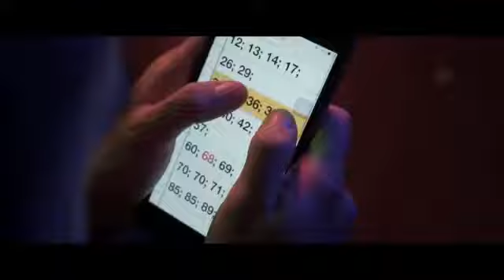BỐC BÁT HỌ - BÌNH GOLD OFFICIAL MV.mp4